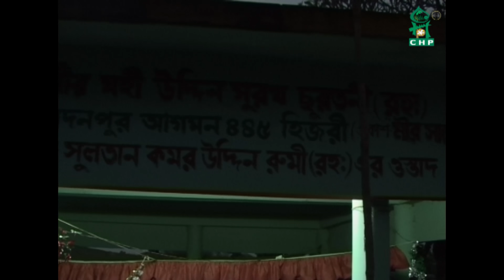এই ওলী আল্লাহর বাংলাদেশ । সাইমুম । Ai Oli Allahr Bangladesh । Saimum । Bangla Desher gan। spondon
এই ওলী আল্লাহর বাংলাদেশ।।সাইমুম
গানের কথা
ঈসা শাহেদী
লেবেল
স্পন্দন অডিও ভিজ্যুয়াল সেন্টার
Ai Oli Allahr Bangladesh
Lyricist
Isa Obaydee
lbel
Spondon Audio Visual Centre